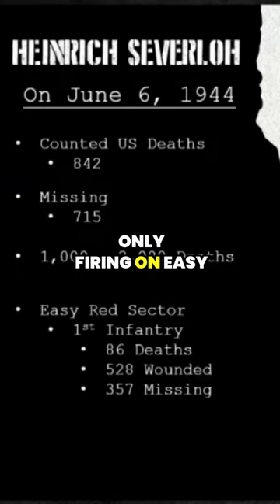Debunking - a German MG42 gunner killing 1000s on Omaha Beach